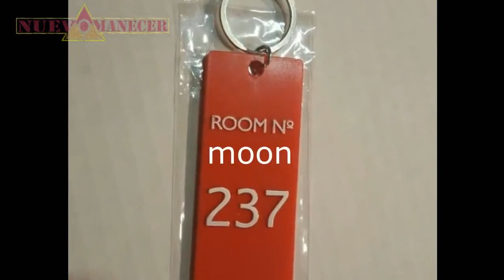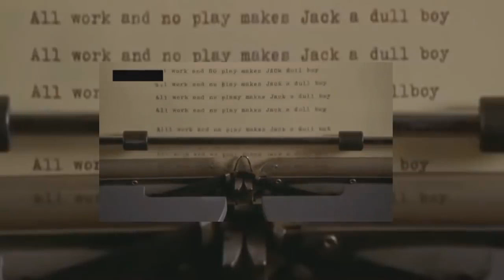The Shining "Stephen King" EL RESPLANDOR "Stanley Kubrick" el MENSAJE ESCONDIDO del [APOLO 11]